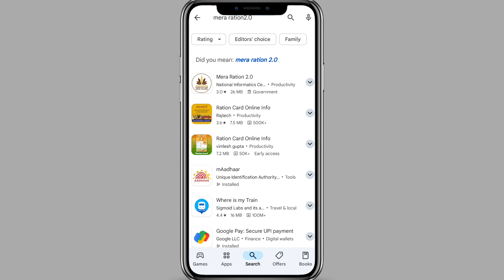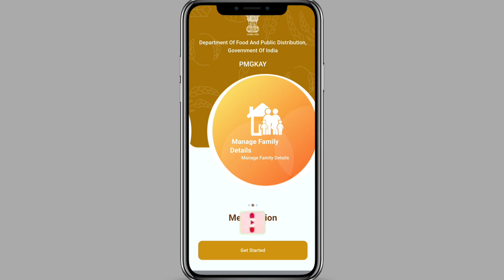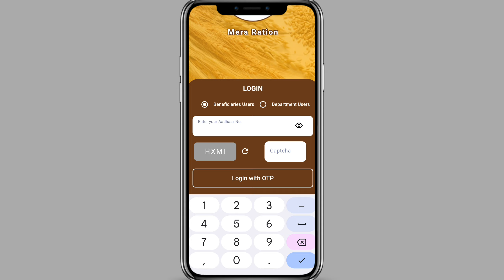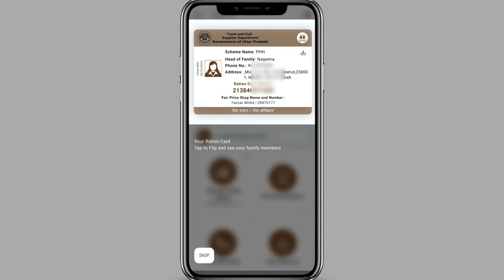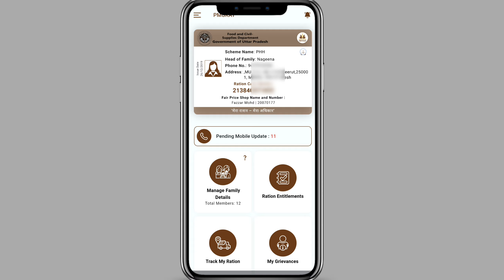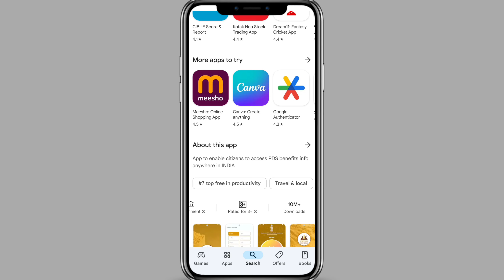Ration card download kaise kare | Ration card download kaise karen Ghar baithe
Search Keyword 🥰

Ration card download kaise karen Ghar baithe
up new ration card kaise download kare
ration card download karne ka tarika
ration card
ration card download new process
Ration card parchi download
download ration card online
how to download ration card 2025